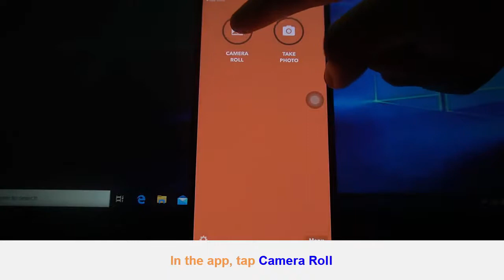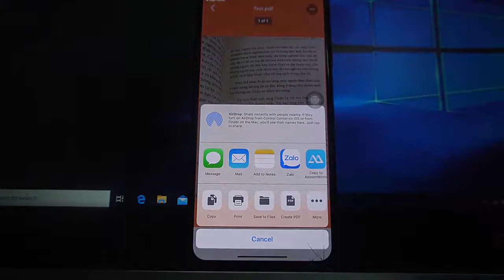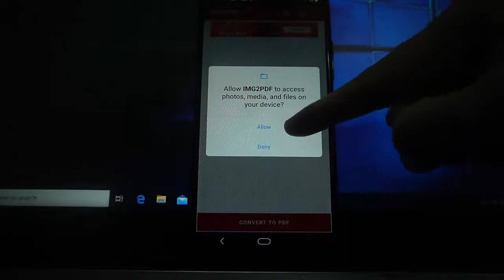How to Convert JPG to PDF on iPhone & Android | Convert Image Files to PDF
1. Convert Image Files to PDF on iPhone
2. Convert Image Files to PDF on Android